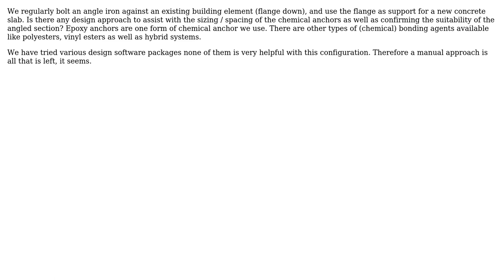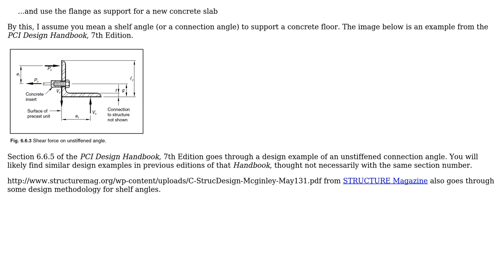Engineering: Angle Iron Cleat at Slab-Slab connection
With thanks & praise to God, and with thanks to the many people who have made this project possible! You are responsible for your own actions.